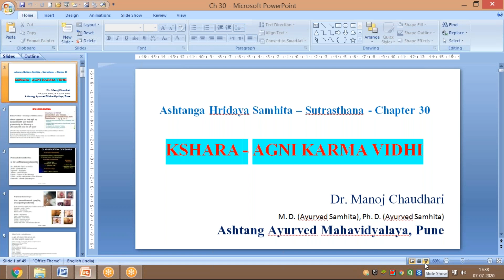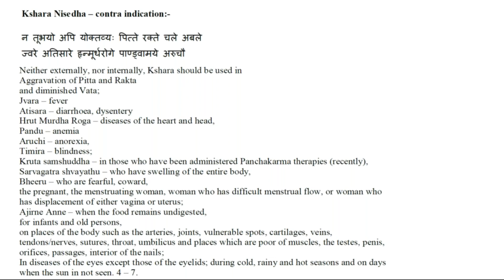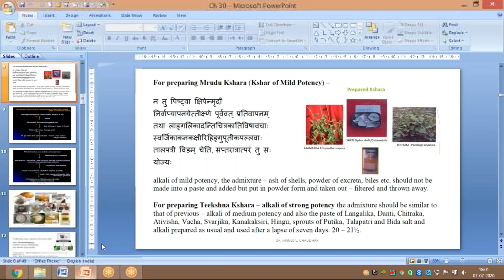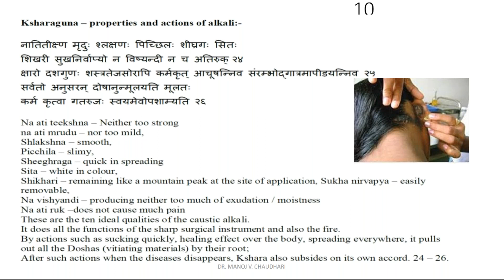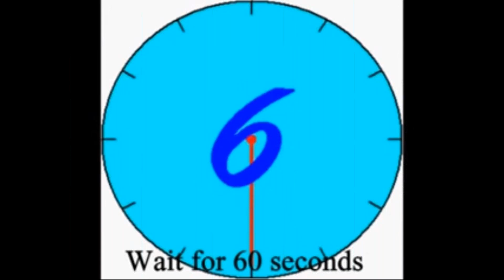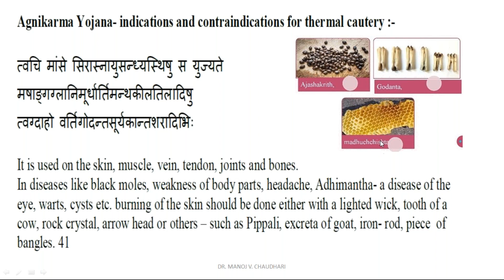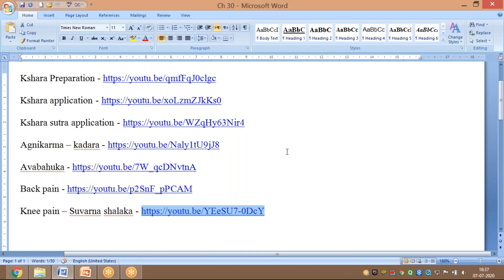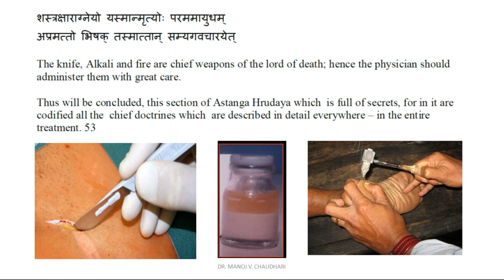Ksharagni Karma Vidhi (Cauterization)- Ashtanga Hridaya Samhita - Sutrasthana : Dr. Manoj Chaudhari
Ksharagni Karma Vidhi (Chemical cauterization) - Ashtanga Hridaya Samhita - Sutrasthana - Chapter 30 : Dr. Manoj Chaudhari (Pune) - 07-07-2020
Dr. Manoj Chaudhari is M.D. (Ayurved Samhita) in 2002 & Ph. D. (Ayurved Samhita) in 2017 from Ashtang Ayurved College, Pune. He is P. G. Department Coordinator & P.G. Guide at Ashtang Ayurved College& Hospital, Pune. He is also Board of Studies Member, Ayurved Faculty, Maharashtra University of Health Sciences, Nashik. He is also propagating scientific & genuine Ayurveda all over the world !